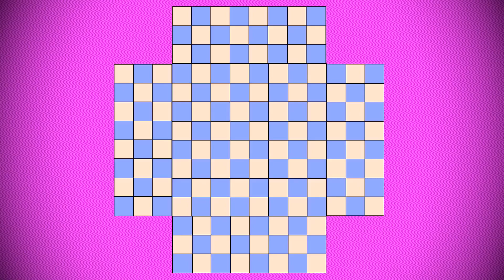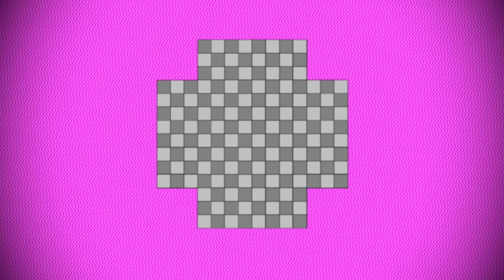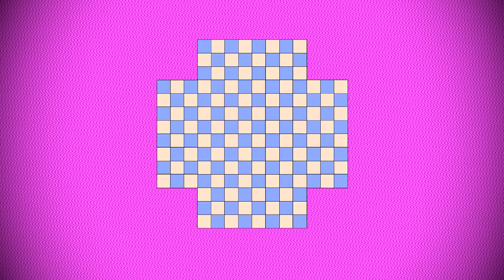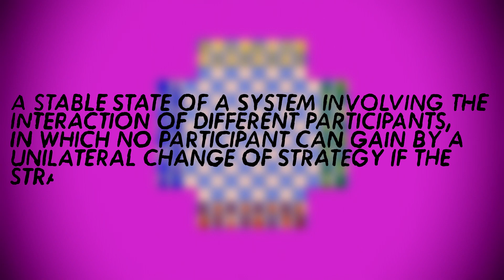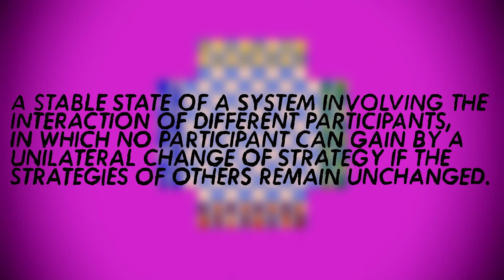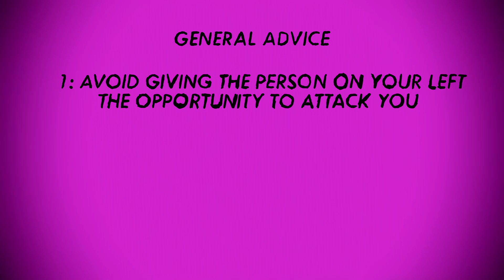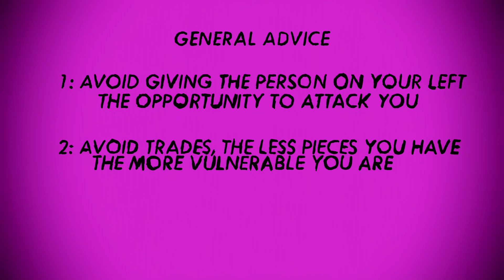How to Play Four Player Chess - Chess Theory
Today we delve into Four player chess, a chess variant which requires some theoretical understanding of how and why one should play with certain styles! Chess Theory in four player chess is still evolving as the game is quite new but hopefully this guide helps you out!

Introduction: 0:00
The Rules: 2:00
Game Theory: 4:45
General Advice: 10:33